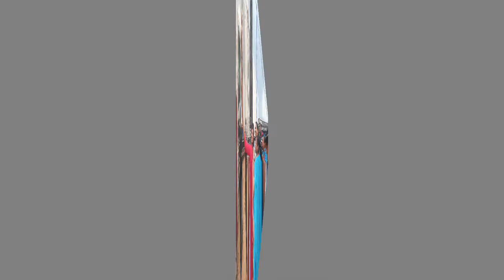පවිත්‍රා අහිංසක තරුණියකගේ බලහත්කාරයෙන් රෙදි ගලවයි